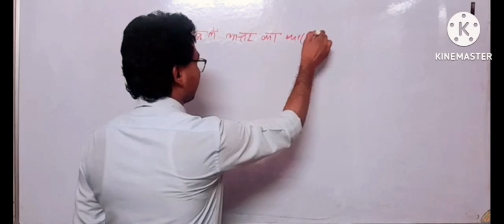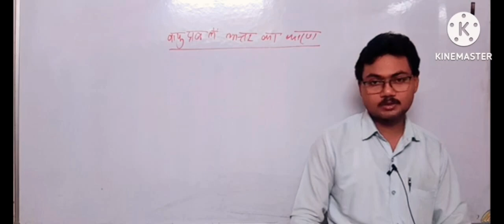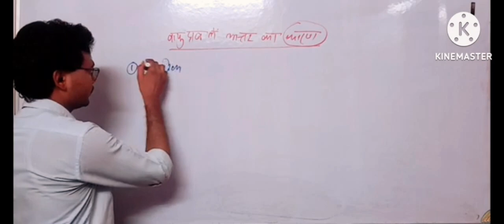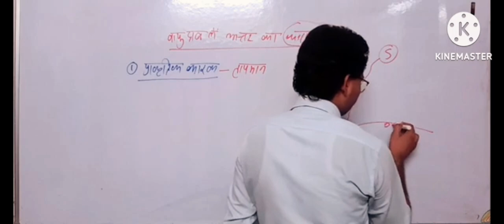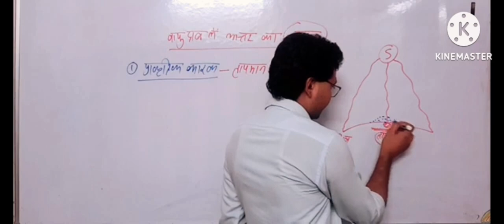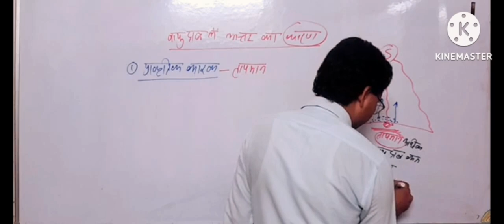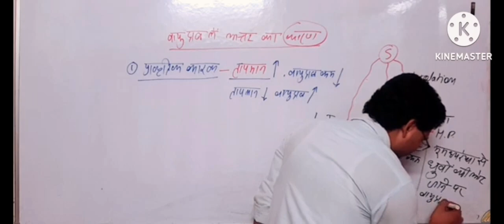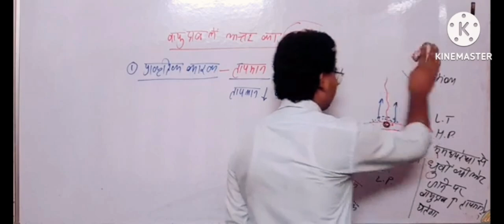What is the relationship between pressure and temperature? climatology geography by Sanjeet sir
Atmospheric Pressure | वायुमंडलीय दबाव upsc ugcnet uppcs climatology|geography by-Sanjeet sir

geography ro/aro
uppcs
UPPCS-RO
aro
समीक्षा अधिकारी

geography by sanjeet sir

geography lecture for all competitive examination
climatology lecture for upsc optional
climatology lecture for ugc net
climatology lecture for upsc mains
climatology|physical geography By-Sanjeet sir
जलवायु विज्ञान |भौतिक भूगोल|विश्व भूगोल

Geography for ugc
geography for ugc net
geography for upsc optional
geography for upsc ias gs
geography for uppcs mains
physical geography for ugc net
physical geography for upsc ias gs and optional
physical geography for uppcs mains

Geography lecture in Hindi By-Sanjeet sir
physical geography lecture in Hindi By-Sanjeet sir
climatology lecture in Hindi By-Sanjeet sir